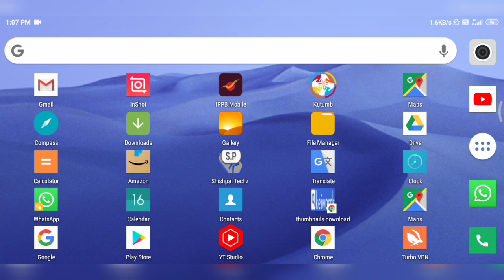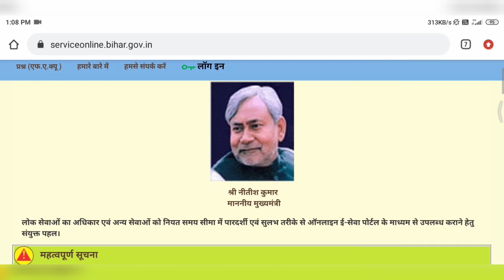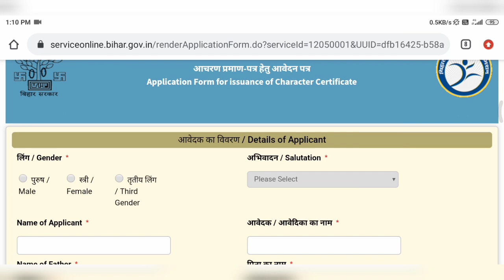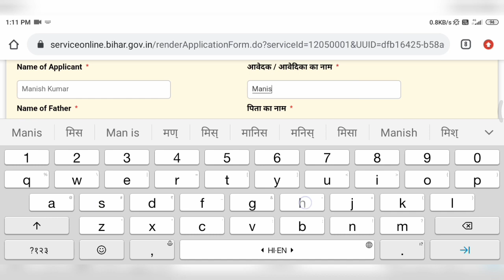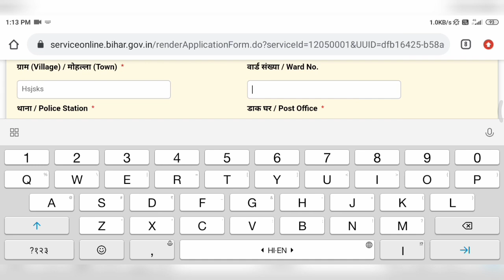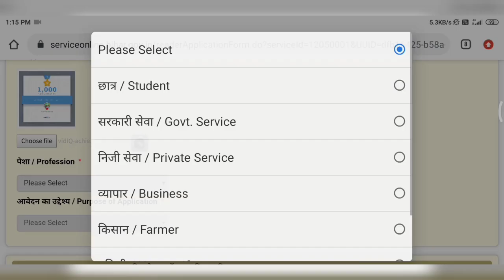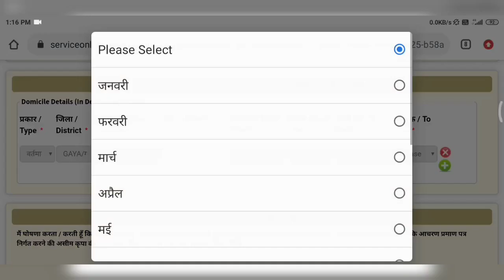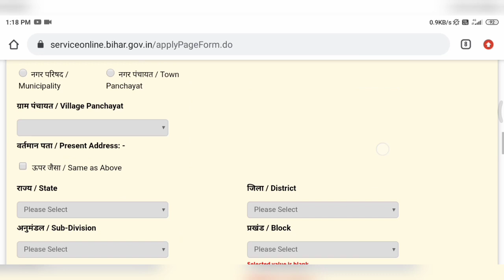आचरण ऑनलाइन अप्लाई कैसे करे 2021। Aacharan Praman patra online Apply । India Character certificate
Character certificate नही बनाने पर नहीं मिलेगा कभी पूरे भारत मे कोई भी नौकरी जल्द बना ले अभी फ्री है।